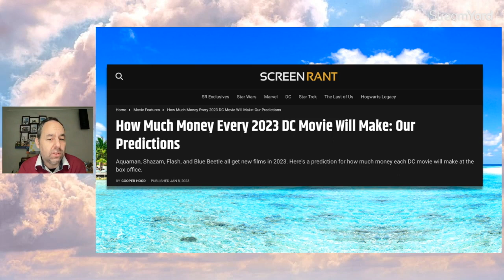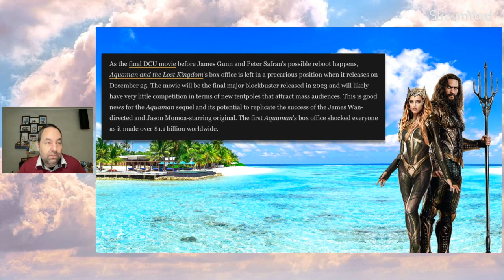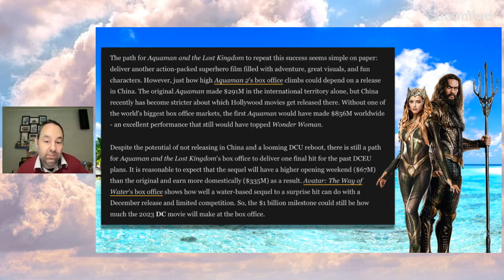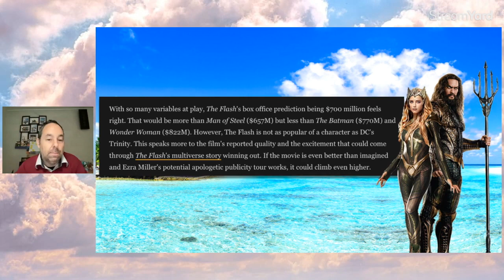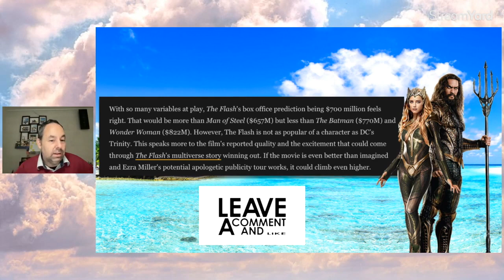Aquaman 2 Predicted to Make ONE BILLION Dollars!?